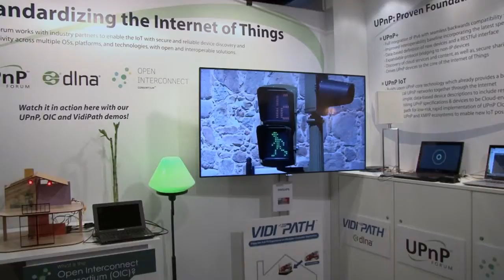Interview with Clarke Stevens, Technical Committee Chair, UPnP Forum